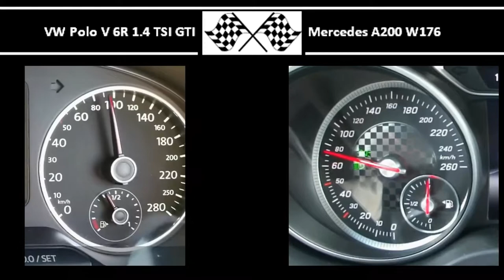VW Polo V 6R 1.4 TSI GTI VS. Mercedes A200 W176 - Acceleration 0-100km/h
VW Polo V 6R 1.4 TSI GTI
180HP
250Nm
0-100 in 5,9s

Mercedes A200 W176
156HP
250Nm
0-100 in 8,6s